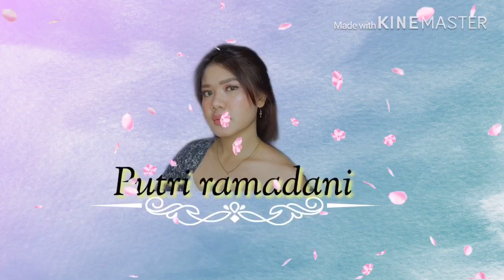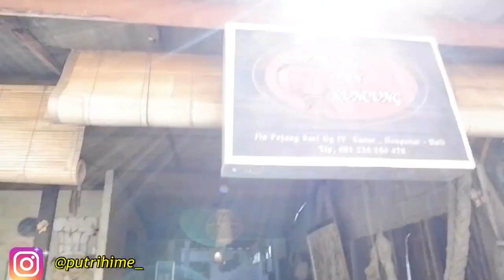KULINER ENAK | Harga murah - Di Bali ( Pan Kuncung ) Auto Kenyang